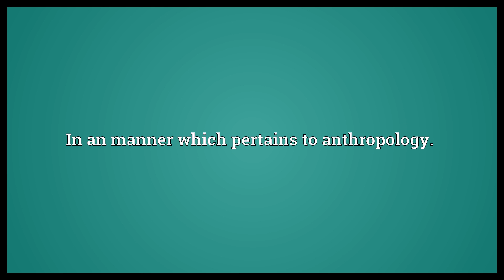Anthropologically Meaning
Video shows what anthropologically means. In an manner which pertains to anthropology..  Anthropologically Meaning. How to pronounce, definition audio dictionary. How to say anthropologically. Powered by MaryTTS, Wiktionary